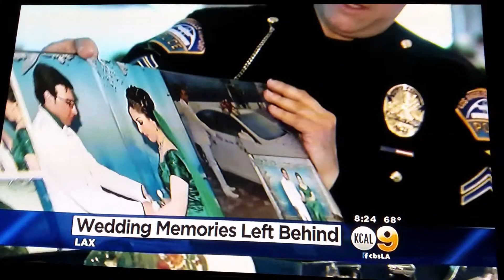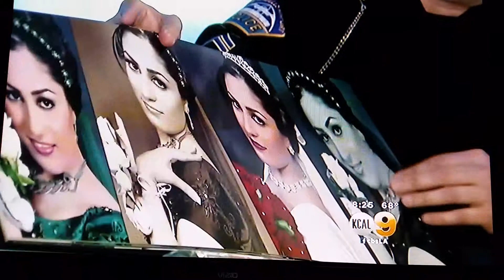LAX police find lost wedding album from Afghanista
Los Angeles International Airport Police find missing wedding album.